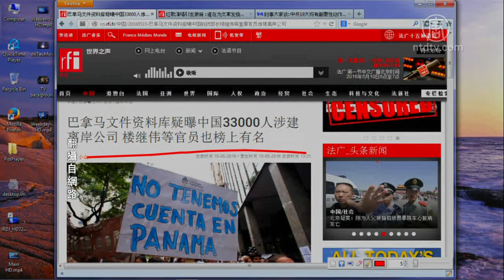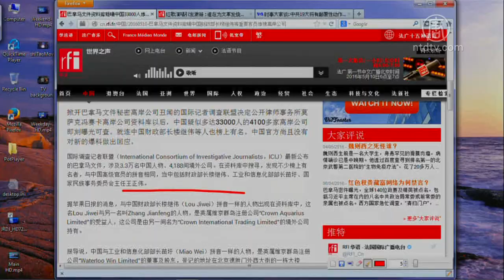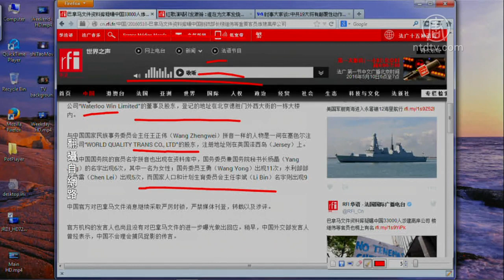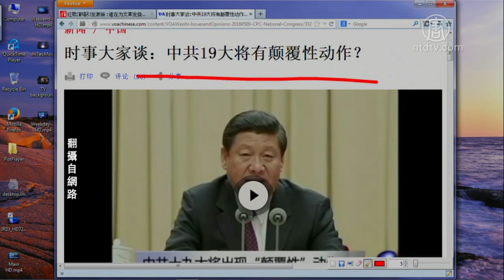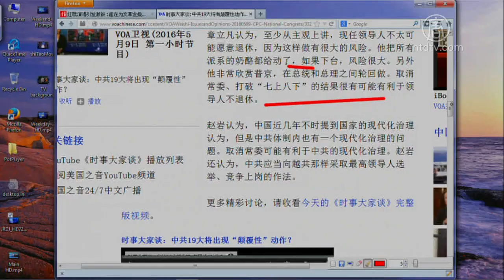【今日点击】巴拿马文件库疑惑中国33000人建离岸公司(中国人)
【今日点击】巴拿马文件库疑惑中国33000人建离岸公司 (NTDNewsClick)

【新唐人2016年05月11日讯】【今日点击】(2530-2)巴拿马文件库疑惑中国33000人建离岸公司:巴拿马文件库揭露出大批中共官员。来源：